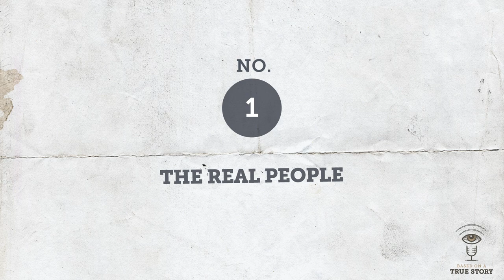5 things I learned about the historical accuracy of Saving Private Ryan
It was an honor to chat with Marty Morgan again, this time about Saving Private Ryan. If you haven't had time to listen to the full interview yet, here's a quick recap of 5 things I learned from Marty about the historical accuracy of the movie Saving Private Ryan.